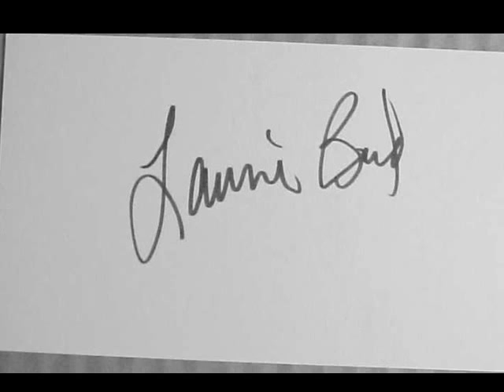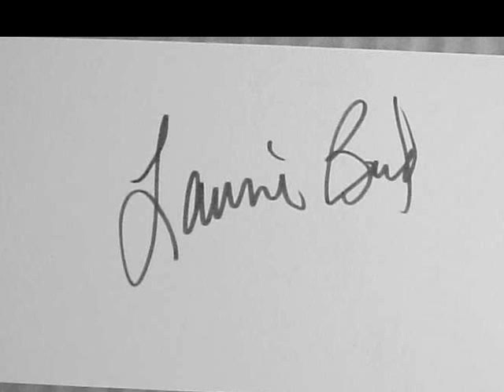LAURIE BIRD BLUES MAX MEAZZA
from "Black and White Generation" cd on ITunes